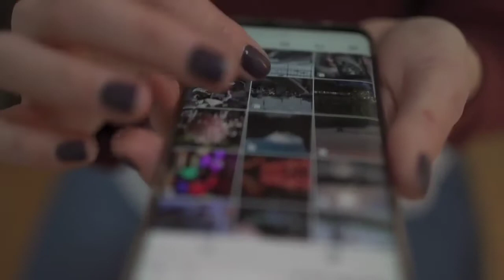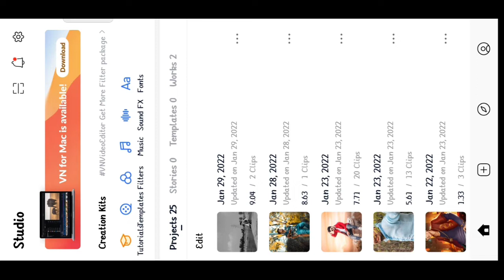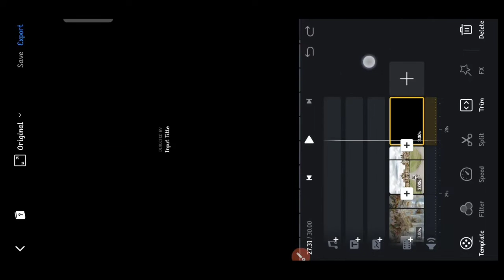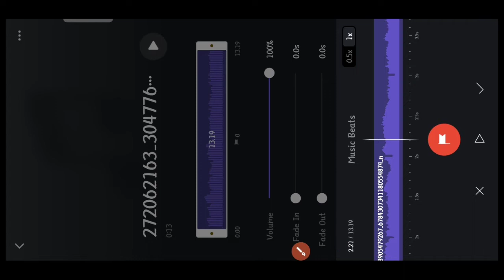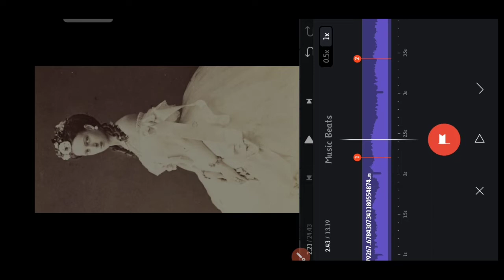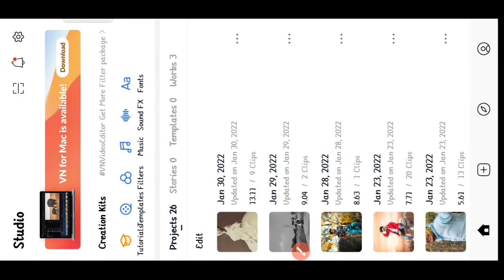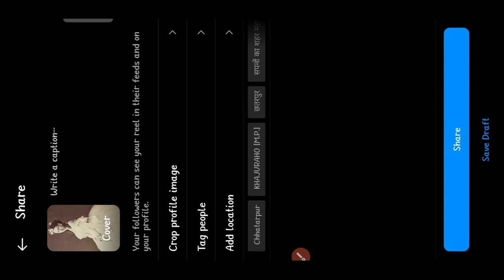Royal Palace Reel Editing Video Royal palace Museum Instagram reels , vintage photo trend tutorial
@pagestohearts Reels & Original Audio Trend Tutorial | How to edit @pagestohearts Reels Trend tutorial?

How to edit @pagestohearts Reels Trend tutorial?
@pagestohearts Reels tutorial
@pagestohearts original audio reels tutorial
how to do the @pagestohearts trend Tutorial
how to do the @kaurnavvvv viral reels trend?
how to do the @blisss.eleven viral reels trend?
how to do the @the.sleepyhead_ viral reels trend?
how to do the @makeupbgpritikakeswani viral reels trend

_______✔Important  Videos🔥___________

new reels trending on Instagram
Pagestoheart Original Audio Reel Tutorial / Vintage Photo Trend Reel Tutorial
How to make Pagestoheart Original Audio Reel
How to edit Pagestoheart Original Audio Reel Pagestoheart Original Audio Reel editing

1 Follow Now Instagram :-

2 Follow Now Instagram:-